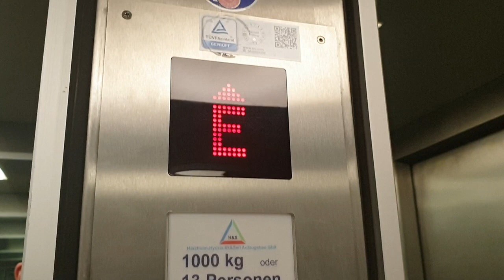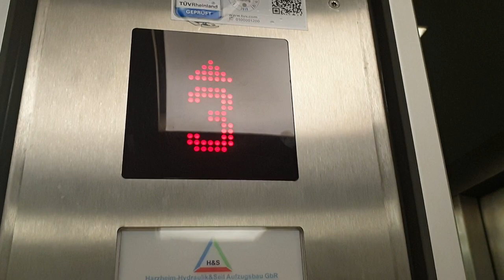Bruno Haack (mod. durch H&S) Aufzug in einem Ärztehaus in Wesel